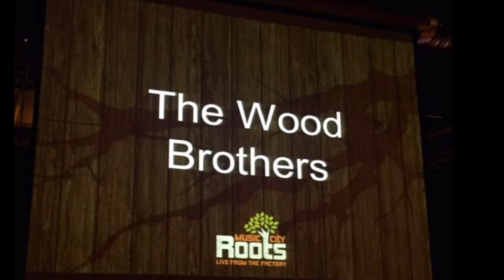The Wood Brothers, Snake Eyes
The Wood Brothers at Music City Roots, The Factory, Franklin, Tennessee on April 27, 2016